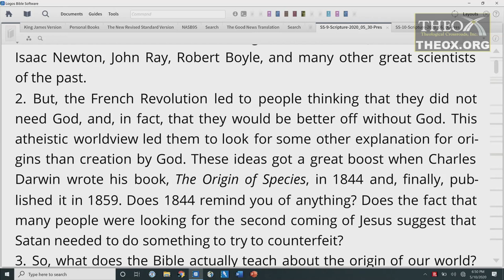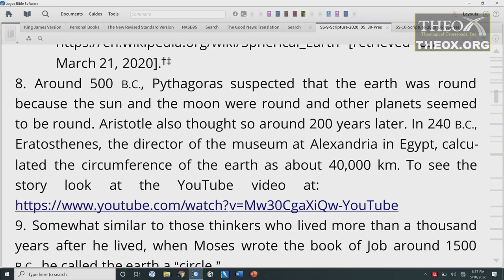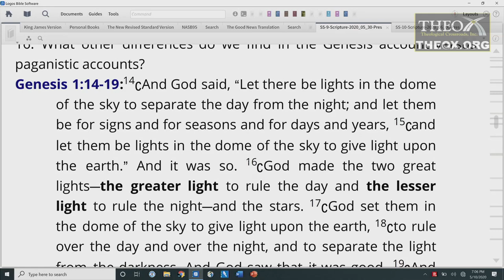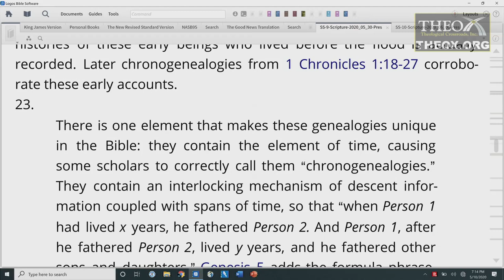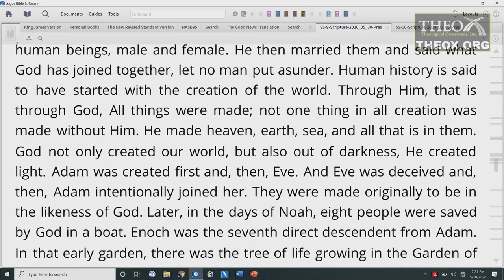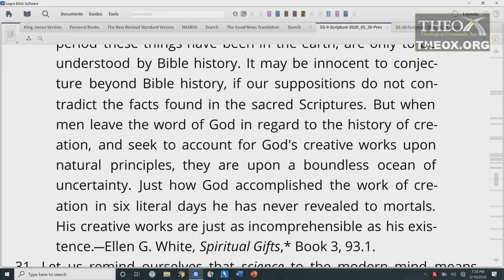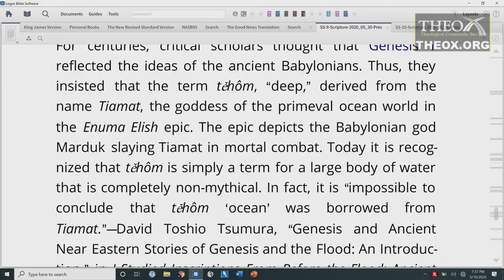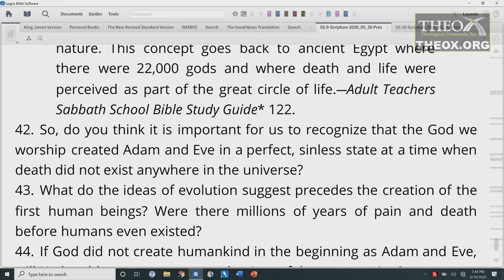9. Creation: Genesis as Foundation - Part 2 (May 30) Sabbath School Lesson